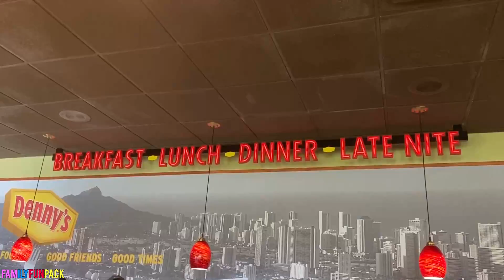Alyssa Joins a LIVE Circus, Rainbows & Wild Sunset Waves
My family got to join the Super American Circus during their tour here in Hawaii.  It was a fantastic experience and the show is wonderful!  We got to meet some of the performers from America's Got Talent, including an act that was just on this most recent season! We finish our day as a family out to eat, by seeing a surprise giant rainbow, and going to a new beach for some giant sunset waves.  Hope you enjoy the vlog!

Hi guys, I'm Kristine.  I am the documenter of all things fun that happen within my family!  Family Fun Pack is my family of 8 who love to travel and live life to the fullest. With new videos posted regularly, you are sure be entertained on our channel.  We will share with you our daily adventures and milestones through my eyes. I offer parenting advice each Monday in my Mommy Monday vlog. I also share my parenting style along the way in my other vlogs, but I like to do it in a more subtle way, by showing it rather than saying it.  Our videos are authentic family fun. Thanks for following my journey though parenthood as a mom!